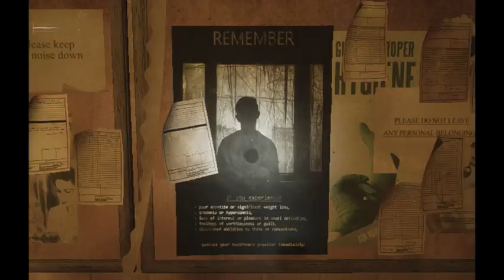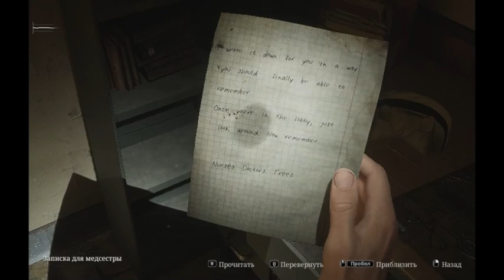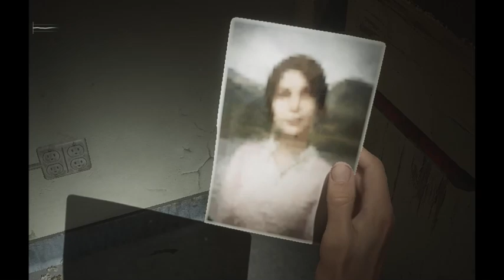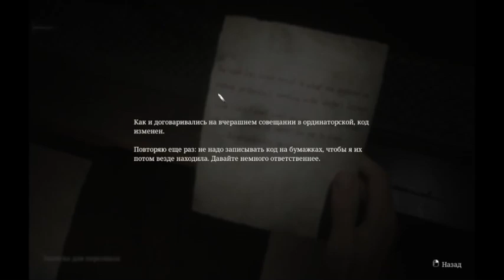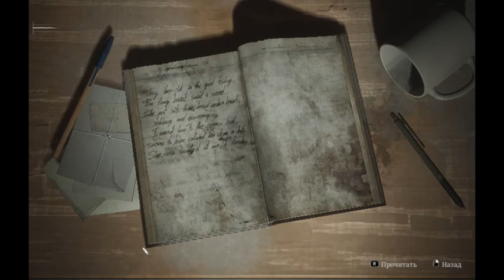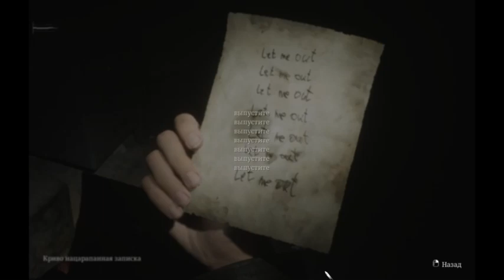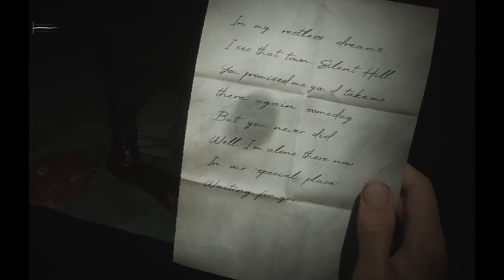Silent Hill 2 remake #7